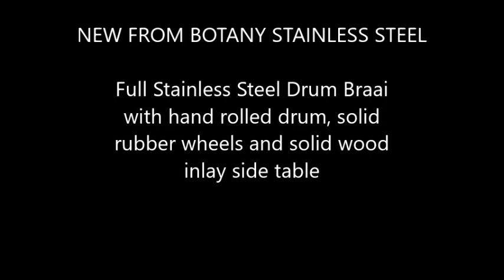Stainless Steel Drum Braai from Botany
Botany Stainless Steel Drum Braai / Barbeque